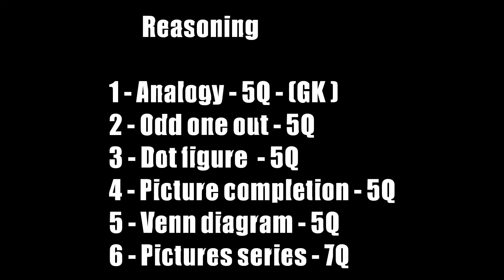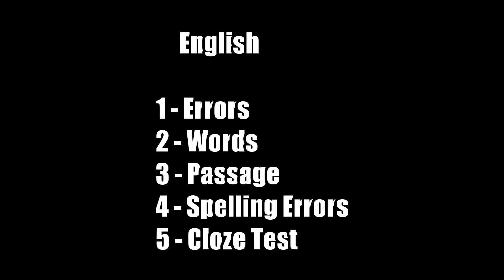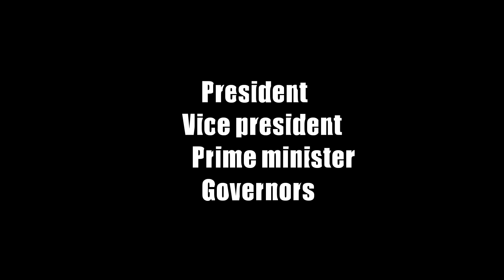how to crack AFCAT 2 2020 /how to preparation start for AFCAT 2020/kaise taiyari Karen Afcat ki,exam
balashivi education

Dosto..apko es video me how to crack AFCAT 2 2020 /how to preparation start for AFCAT 2020/kaise taiyari Karen Afcat ki,exam ,ko milega..

how to start preparation for afcat2020
how to crack afcat exam in first attempt2020
AFCAT syllabus 2020,afcat ki taiyari kaise karen2020
how to crack afcat in 20 days2020